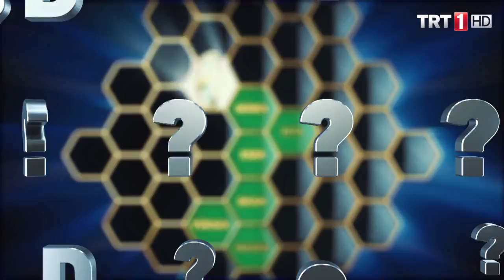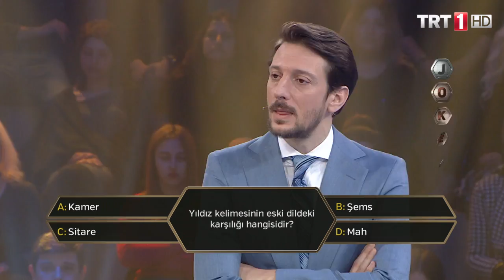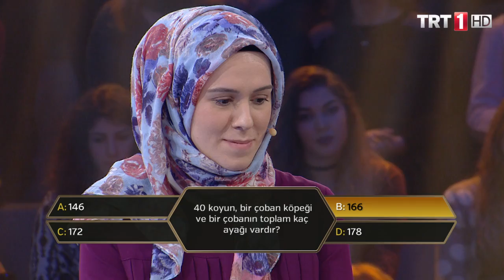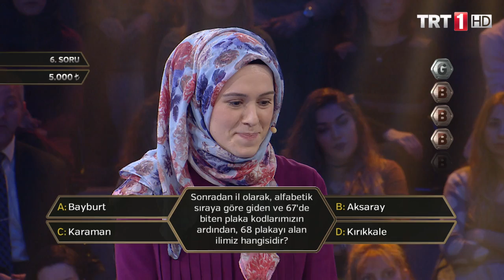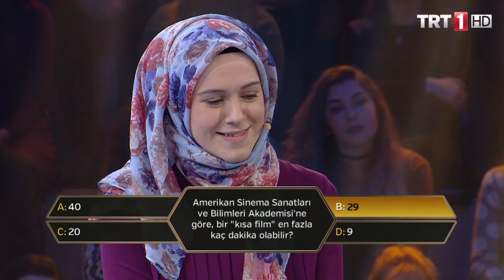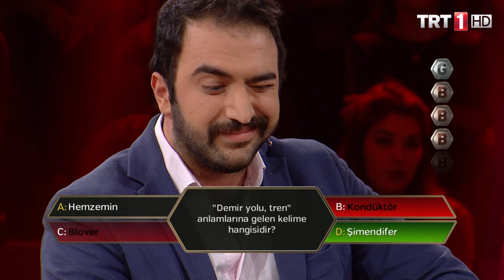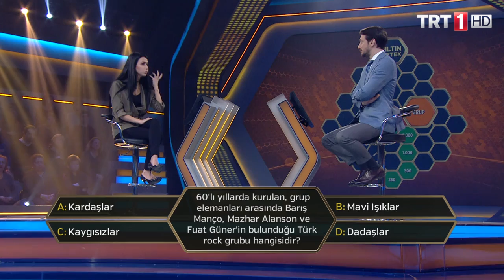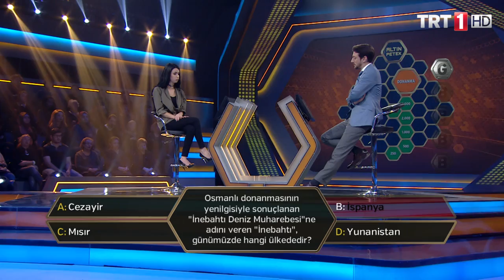Altın Petek 76.Bölüm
1080P Tam Bölüm Yüksek Kalite TRT Dizi İzle